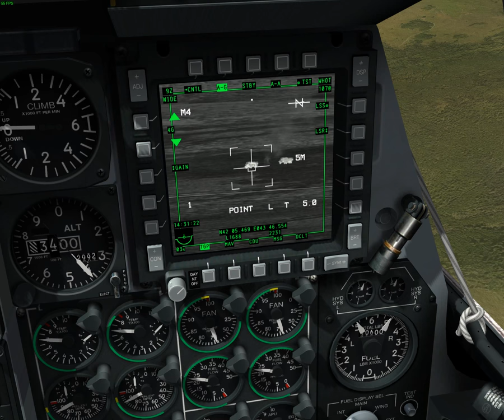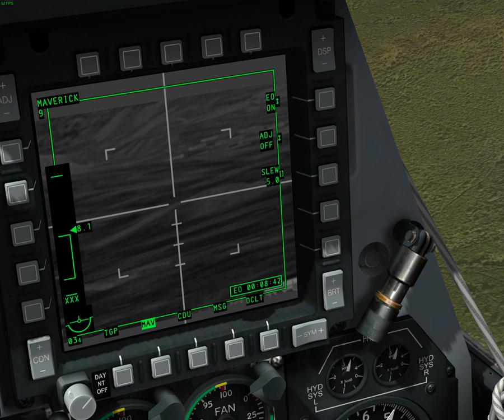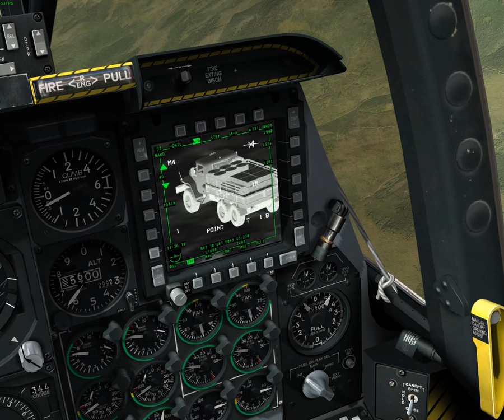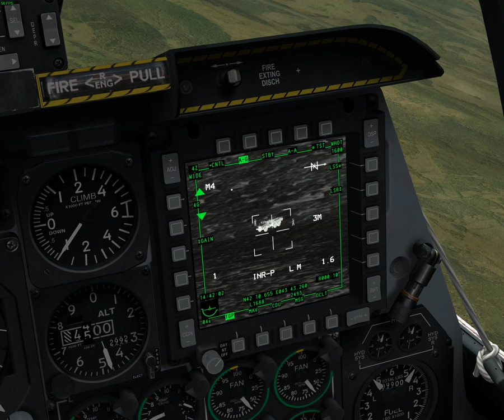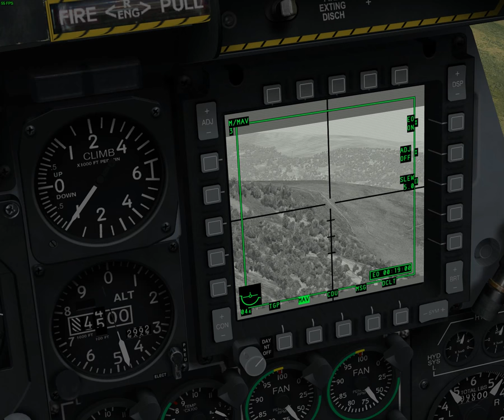AGM gyorstalpaló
Rövid magyarázat arról, hogyan kell az AGM-65-öket használni a DCS: World A-10C moduljában.